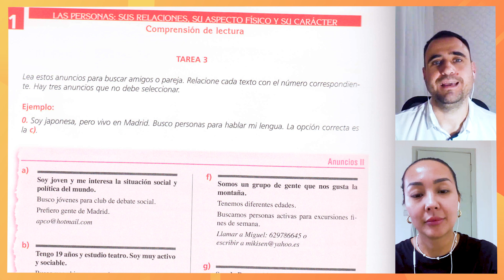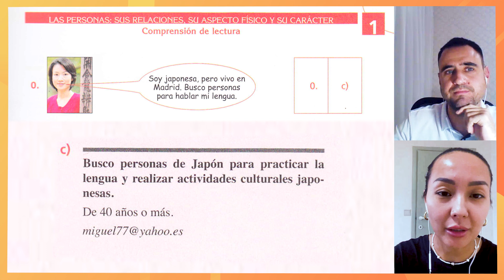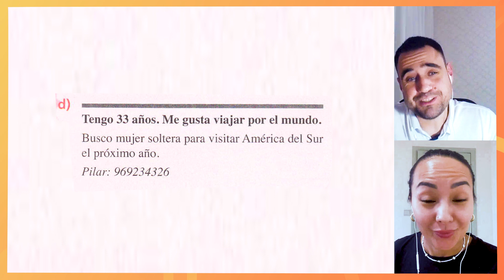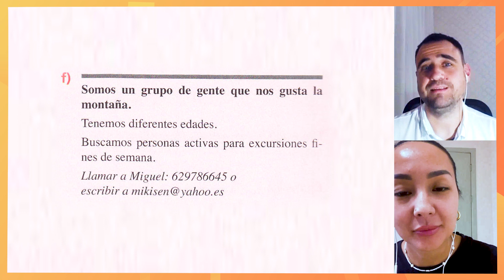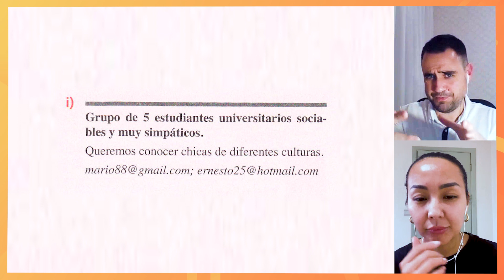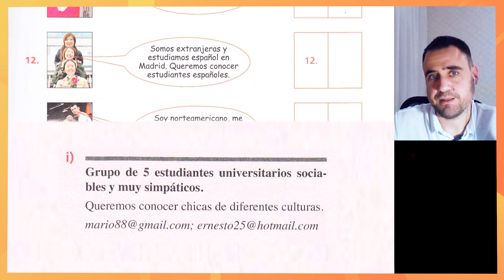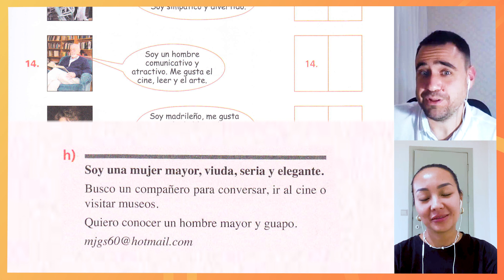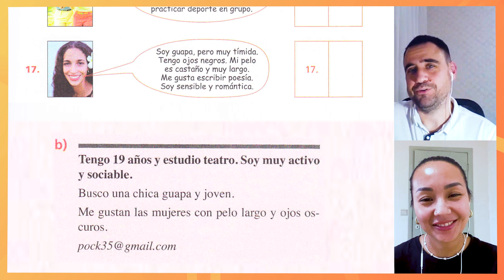DELE-A1 🇪🇸 Задание #3 на понимание прочитанного 📚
❤ Спасибо всем тем, кто уже помог нашему каналу!